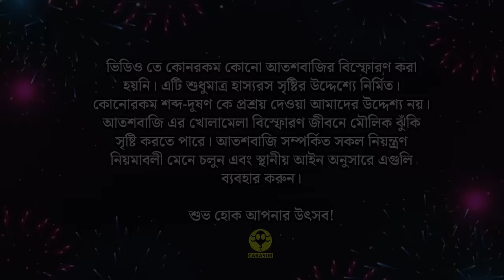বাজিদের আজিবাজি | Funny Firecrackers Cartoon | Kalipuja | Diwali | Fastival | Cakasur funny Bangla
Voices :

◆Srinjay
◆Sagarika
◆Indrani
◆Cakasur

সকলের জন্য অনেক ভালোবাসা ❤️❤️❤️